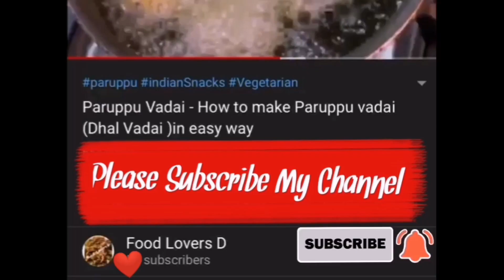Pizza recipe | Pizza dough | home made tasty easy pizza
Food Lovers D Channel on YouTube

CLICK the little bell 🔔  for notification and be the first one to watch

This is my foodrecipe pizza Favourite Bake
may be try your own Pizza make for your loved once and say your comments

INGREDIENTS
DOUGH
🔹instant Yeast 1 1/2tbsp
🔹Sugar 1tbsp
🔹All purposes flour 3 cup
🔹Salt 1tbsp

PIZZA INGREDIENTS
🔹Grated mozzarella cheese
🔹Cheddar cheese
🔹Onion (thinly sliced)
🔹Capsicum
🔹Sauce (my favorite - ▪️Thai sweet chilli sauce
                                          ▪️ Hot sauce
                                          ▪️Peri peri sauce
🔹Olives

Other Recipes